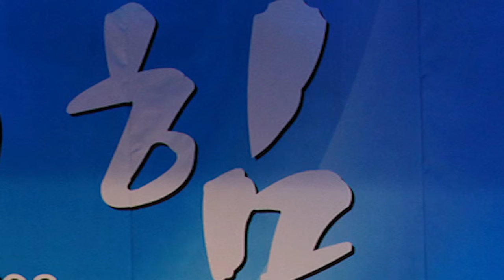New Power of Korea Seoul